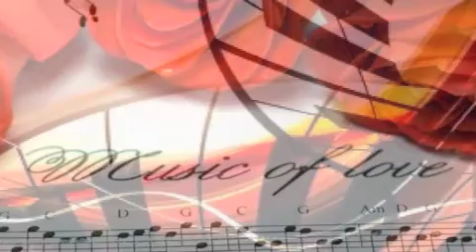Tutto il resto è noia ( Franco Califano ) - EMY -